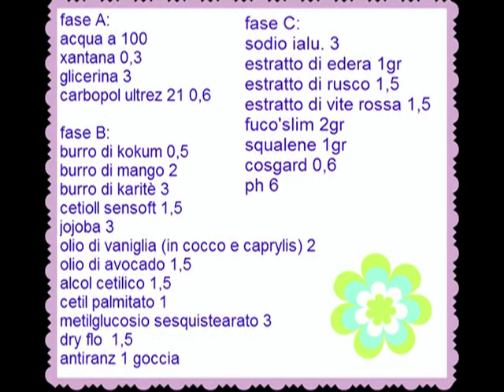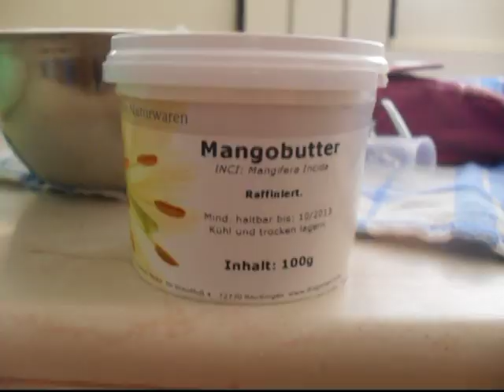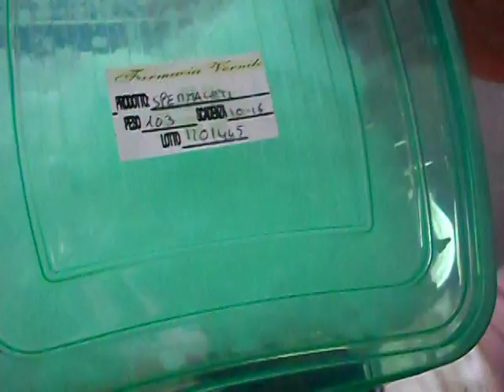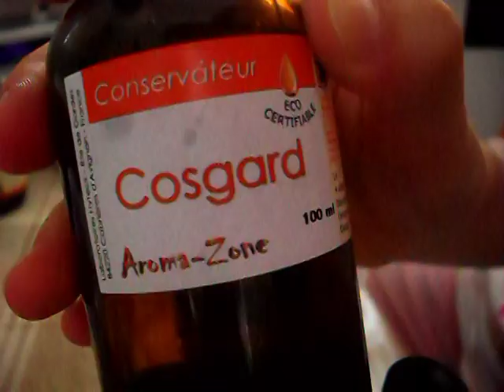☀ TUTORIAL CREMA CORPO FAI DA TE RASSODANTE E NON SOLO!! ^_^ ☀ | Le Ricette di Jennifer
Ecco a voi una ricetta per fare una crema corpo rassodante,idratante! data la presenza di attivi per la circolazione è anche ottima come anticellulite e per le gambe stanche!! ^_^ che volete di più???